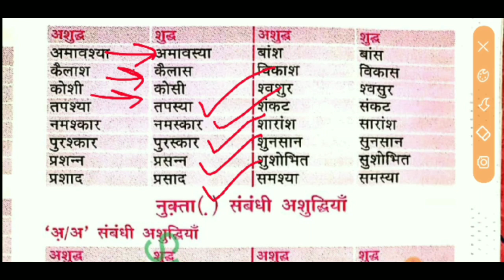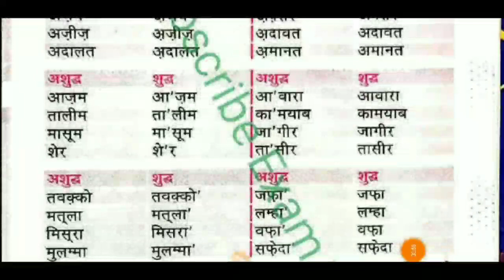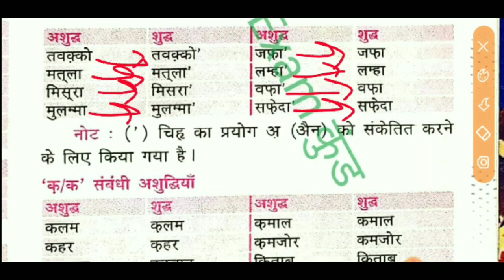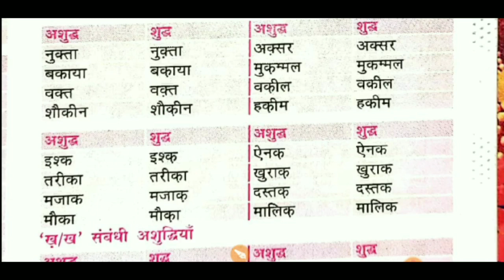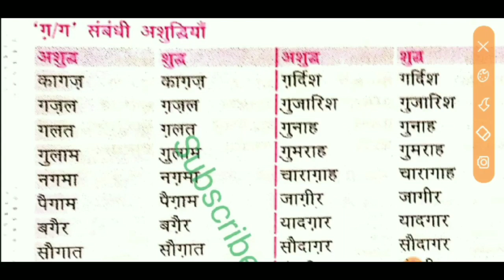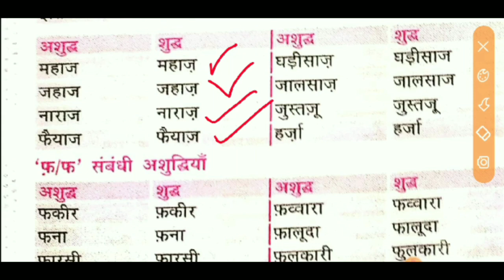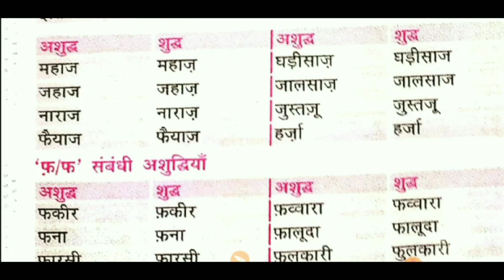Hindi।। (वर्तनी)।। महत्वपूर्ण Class, UPSI, NTPC, GroupD, Lekhpal, UPP, MPP, SSC, For All Exam.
Hindi।। (वर्तनी)।। महत्वपूर्ण
               Welcome  to Examकुंड                        ⏲️⏲️Time Table:-✍️⏲️⏲️
,🏹Hindi (हिंदी )👉  7:00 AM  O clock⏲️
🏹ENGLISH GR👉 10:00Am O clock⏲️
 🏹Reasoning 👉  12:00 PM O clock ⏲️
🏹SCIENCE 👉      3:00 PM O clock ⏲️
🏹MATH  👉       6:00 PM O clock   ⏲️
🏹GK + GS 👉      8:00 PM O clock  ⏲️
🏹 👉 Other Subject... 👇
 All Subject  Coming  Soon...plz wait✍️🙏
 हेलो दोस्तों आपके अपने भरोसेमंद चैनल एग्जाम कुंड में आपका स्वागत करते हैं और आपको यह विश्वास दिलाते हैं कि आप यहां तैयारी करते हैं तो अवश्य ही सफलता आपके कदम चूमेगी👨‍✈️👨‍✈️
 इस  चैनल से आप किसी भी गवर्नमेंट 6 की तैयारी एक अलग तरीके से कर सकते हैं और बेहतरीन तरीके से भी यहां पर सभी सरकारी नौकरियों तथा परीक्षाओं की तैयारी करवाई जाती है जोकि निम्नलिखित है
UPSI, Lekhpal, NTPC, SSC, Group  D, RRB, UPSSSC, UPP, UP Police, MP Police, Bihar Police, Banking, PO, TET, CTET, SUPER TET,  इत्यादि
🎯🎯🎯  TELIGRAM  LINK🎯🎯🎯 Join Now
Link🥇🥇 :-   Examkundd
Link🏅🥇 :-
🥇🥈🥉   इन दोनों चैनलों में एग्जाम ( परीक्षा) से रिलेटेड प्रश्न होते हैं यहां पर बेहतरीन प्रैक्टिस करवाई जाती है सभी  विषयों की🙏🙏🙏
Examकुंड # वर्तनी